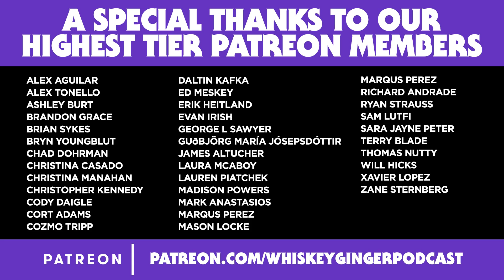Whiskey Ginger - Adam Carolla - #122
Santino sits down with Adam Corolla to chat about the Man Show and he and Jimmy Kimmel got to make their version of funny, doing 90 minutes of raw crowd work when returning to standup and how important it is the in game of entertainment to be a good hang.

SQUARESPACE - Help design your website today with amazing templates and the help of professionals

MANSCAPED - Clean up your balls and your beard now with the best in mens grooming

EDITING AND PRODUCTION DESIGN BY THE AMAZING WHISKEY GINGER TEAM